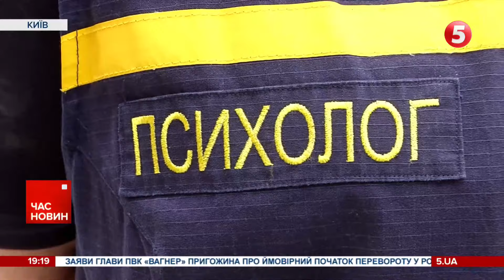💥ПАЛАЄ НАФТОБАЗА у вОРОНЕЖІ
У Воронежі не можуть приборкати полум'я на нафтобазі, яку атакував бойовий гвинтокрил. Про це пишуть тамтешні медіа. Момент атаки зафільмували містяни. Над місцем ураження здіймається стовп чорного диму. Кілька вибухів пролунало і в інших районах міста. Хто завдав удару, поки що невідомо.

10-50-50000 - будь-яка сума має значення.

Разом переможемо!
Слава Україні!